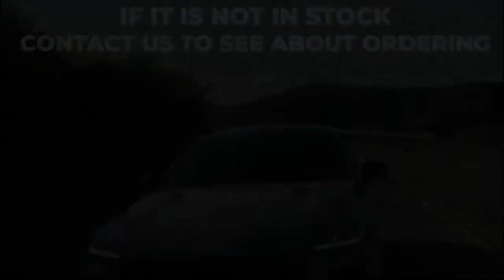Kia dealership Gainesville FL | Kia Lake City FL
2022 Kia Stinger

Looking for a great car buying experience in the Gainesville  FL area? Want a reliable Kia? Come over to Jenkins Kia of Gainesville near Lake City  FL. Our friendly staff is ready to help you drive away in the car that you deserve. Jenkins Kia of Gainesville has one of the most extensive Kia inventory and selection to fit your budget and needs.  Our staff is a group of dedicated and trained experts when it comes to new or used Kia. Come visit us out today and see why Jenkins Kia of Gainesville is the top Kia dealership in the Gainesville  FL area today!